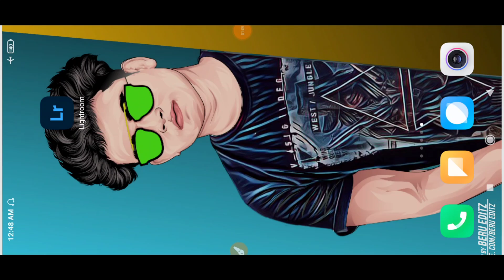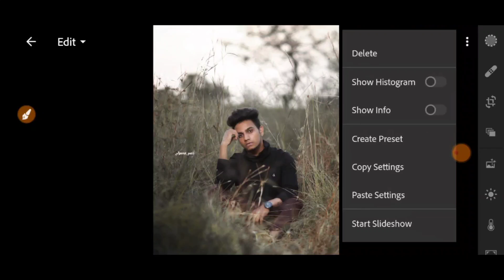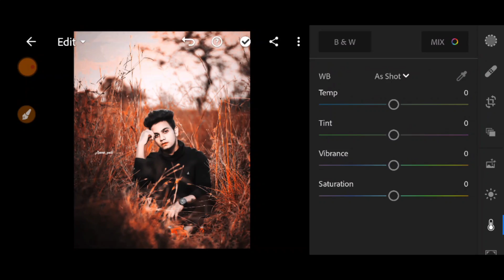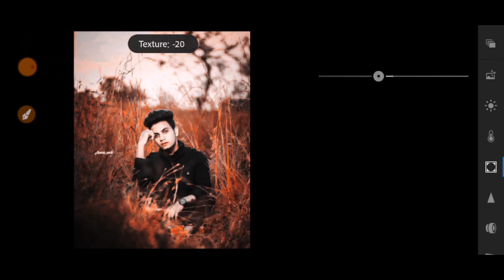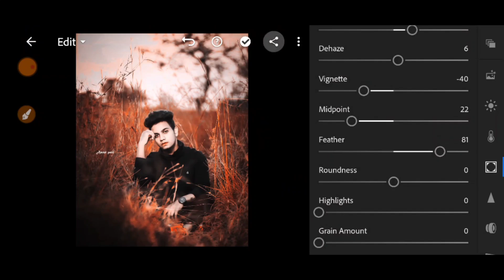Lightroom New Background Colour Change || Lightroom Mobile Professional Background Colour Retouching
Lightroom New Background Color Change || Lightroom Mobile Professional Background Color Retouching

🌀lightroom download kaise kare
🌀lightroom full tutorial
🌀Lightroom Best Color Editing

Note:-
all the image/picture shown in this video belong to the respected owner and not me l am not the owner of any picture showed in this video. All content used Copyright to Bhaskar Editing Zone. use or commercial display or editing of the content without proper Authorization is not allowed. Thank you.